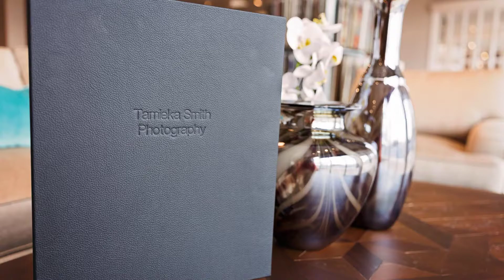Tamieka Smith Photography Folio Box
Northern Virginia Family Photographer Tamieka Smith introduces a new product; Folio Box.  This Folio Box is made with Italian leather and can hold up to 30 of your favorite family portraits.